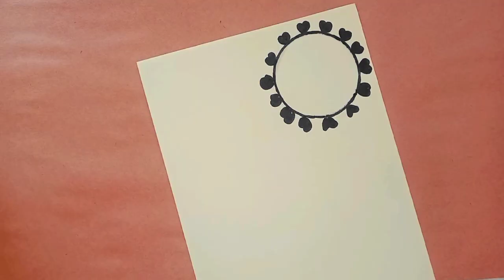How to make new year card at home / diy new year card for friends / diy handmade card